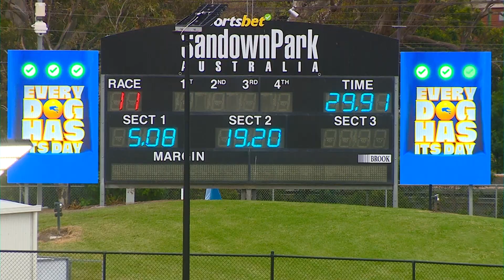SAP SUN 15 OCT 23 R11